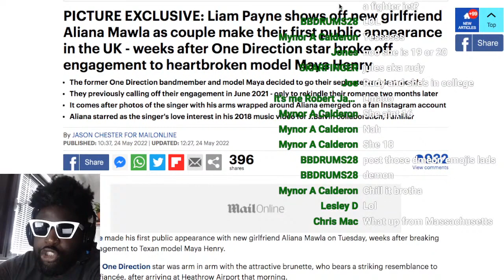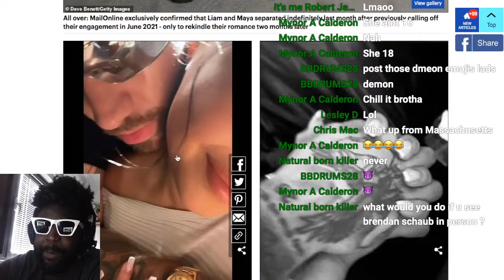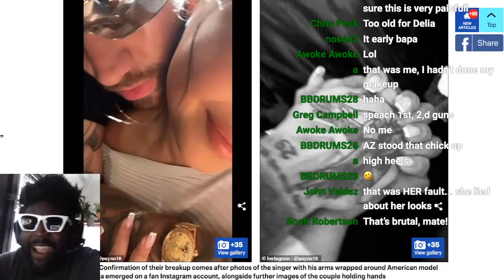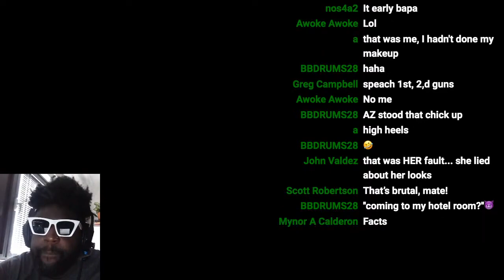Liam Payne from One Direction is a SAVAGE